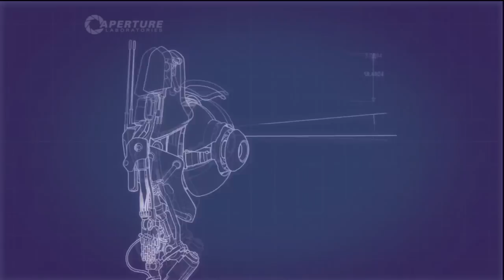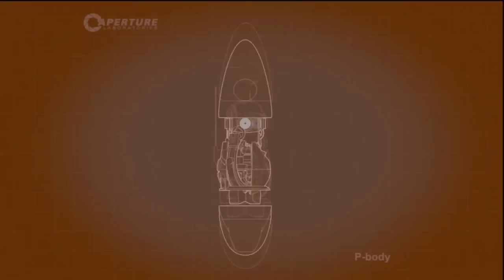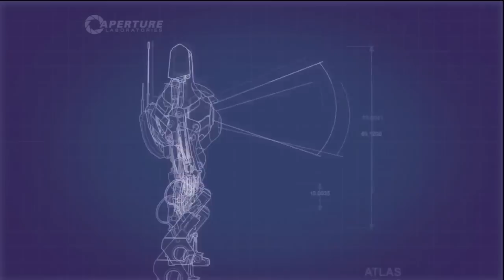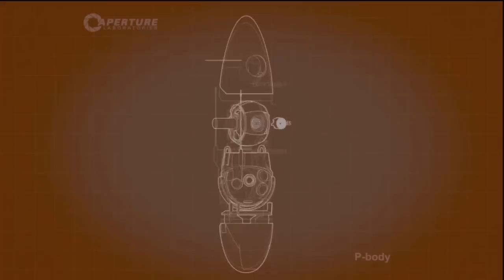Portal 2 :: Co-Op Walkthrough - Course 4 "Excursion Funnels"